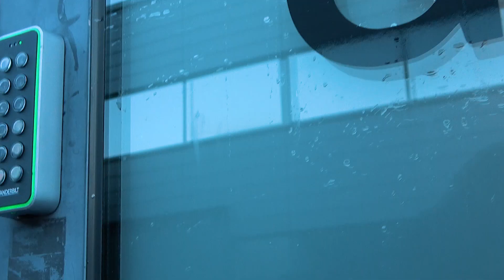GOLF OPETUS: DRAIVERI PIKAKURSSI! - Kasual Golf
Kasual Golf is a channel to inspire everyone to go play golf. It doesn't matter if you stink or think you are good, the main point is you are out and having fun while (hopefully) getting better. I try playing my best golf while also doing fun challenges and competitions with friends in the game of golf.